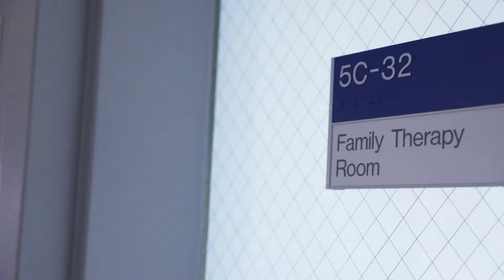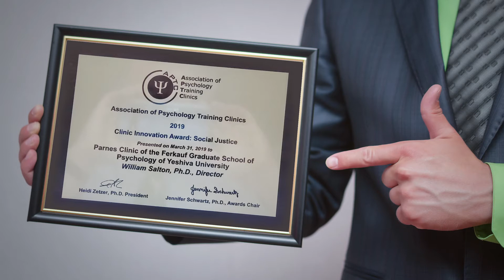Parnes Clinic — Ferkauf Graduate School of Psychology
The Max and Celia Parnes Family Psychological and Psychoeducational Services Clinic is the training clinic of Yeshiva University’s Ferkauf Graduate School of Psychology. For more than 45 years, we have provided low-cost, confidential, state-of-the-art mental health services for children, adolescents, adults, couples and families. We provide compassionate care to individuals from a diverse range of backgrounds, regardless of age, ethnicity, gender, culture, sexual orientation, political orientation, marital status, religious affiliation or physical or medical disability.